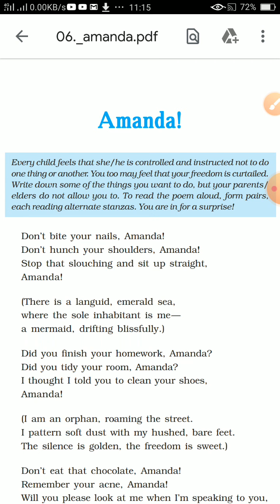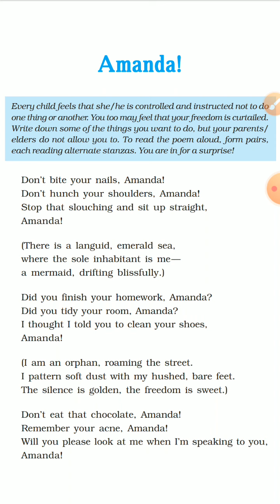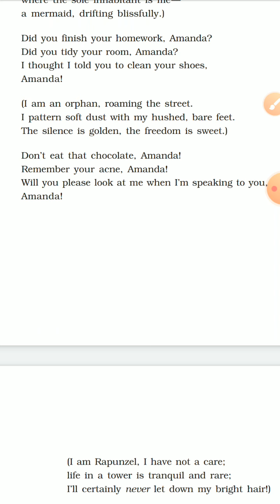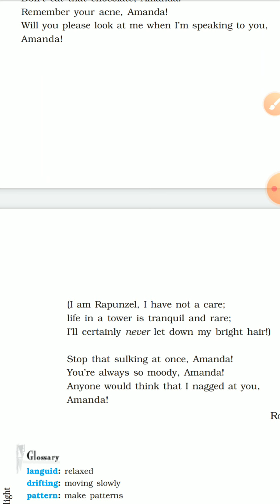Amanda Poem 10th Class CBSE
Here is English to Hindi Explanation of Amanda Poem 10th Class CBSE